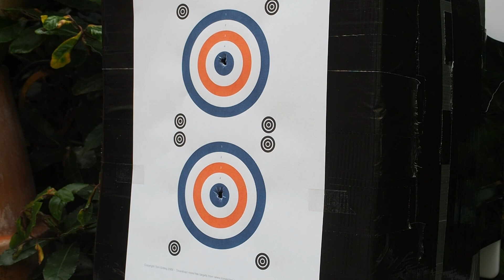Five by Five